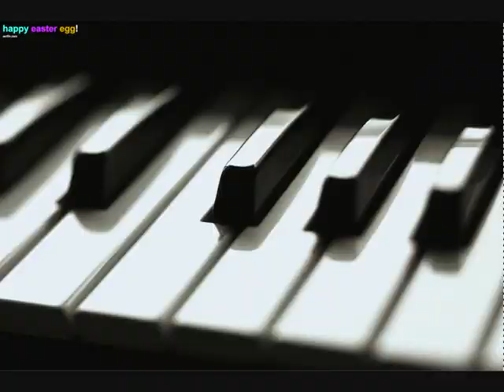Banana Phone - Picture Animation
Banana Phone Music Video

Pictures in time with the music